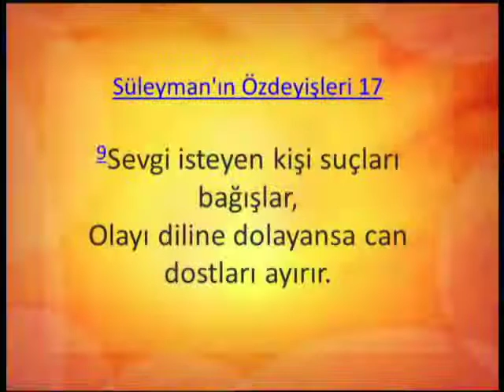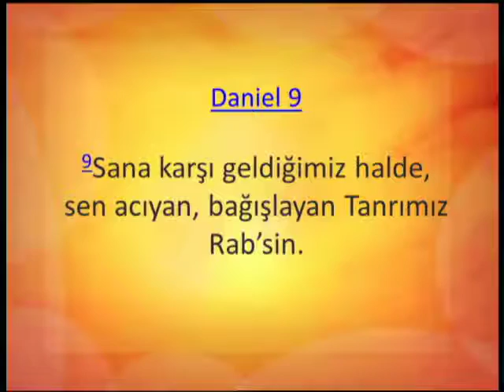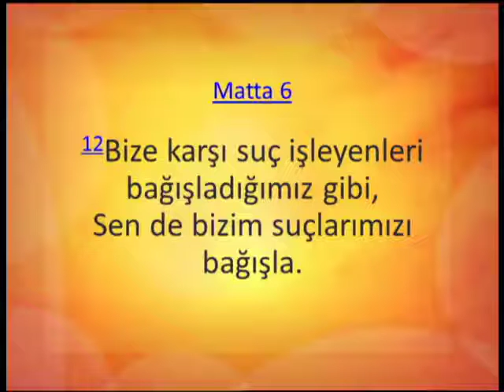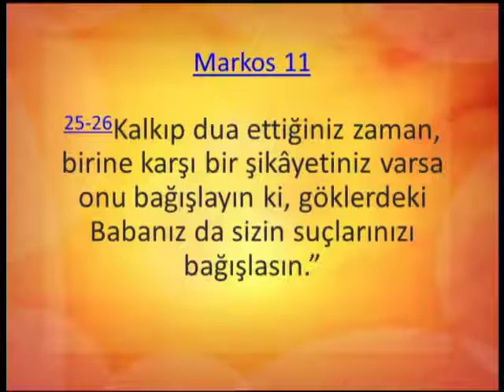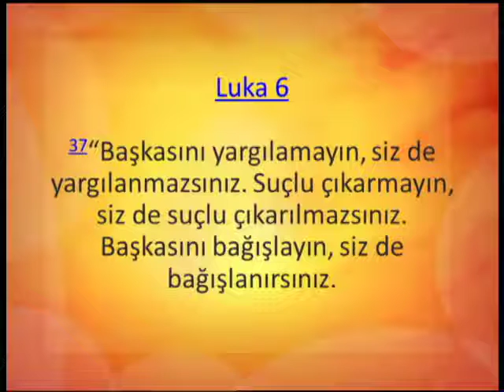En Zoru Affetmek TEK 49 (Turkish)